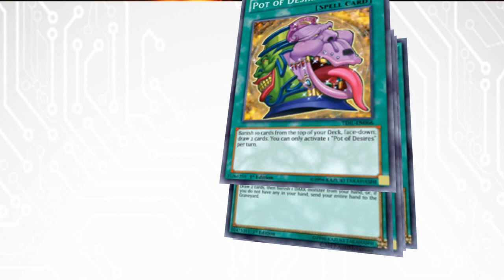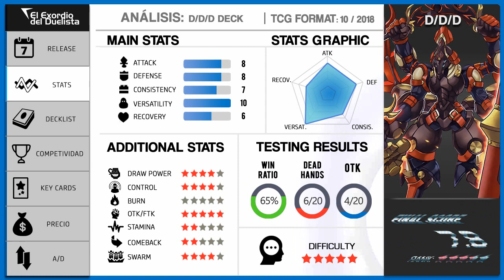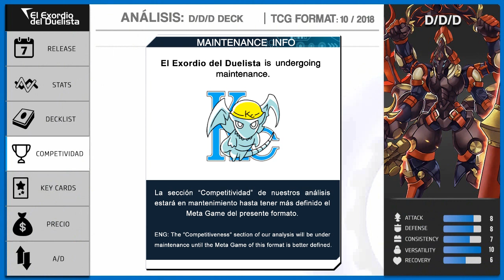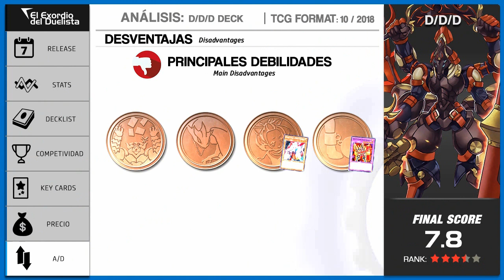DDD Deck (October 2018 / Octubre) + Análisis 📈 | Post Soul Fusion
DDD Deck (October/ Octubre 2018) + Análisis 📈  | Post Soul Fusion

DDD Deck | DECKLIST

MONSTER | 23

D/D/D Oblivion King Ragnarok | 3
D/D Savant Thomas | 2
D/D Copernicus | 2
D/D Savant Kepler | 3
D/D Swirl Slime | 3
D/D Necro Slime | 3
D/D Lamia | 3
D/D Vice Typhon | 2

SPELLS | 17

Monster Reborn
Upstart Goblin
Pot of Desires | 2
Allure of Darkness | 3
Dark Contract with the Gate | 3
Dark Contract with the Swamp King
One for One
Called by the Grave | 2
Into the Void | 3

TRAPS | 0

D/D/D Oracle King d'Arc
D/D/D Flame King Genghis | 2
D/D/D Flame High King Genghis | 2
Crystal Wing Synchro Dragon
D/D/D Cursed King Siegfried
D/D/D Gust King Alexander
Odd-Eyes Meteorburst Dragon
Odd-Eyes Vortex Dragon
Odd-Eyes Absolute Dragon
Number 38: Hope Harbinger Dragon Titanic Galaxy
Zefra Metaltron
Wee Witch's Apprentice
Linkuriboh

This video was created to teach how to Use the Deck "DDD" of the Yugioh Trading Card Game, so it's an educational video even if the video is in the Video Games category.